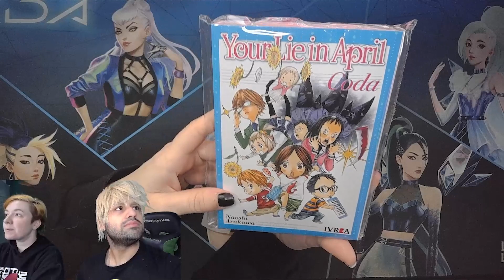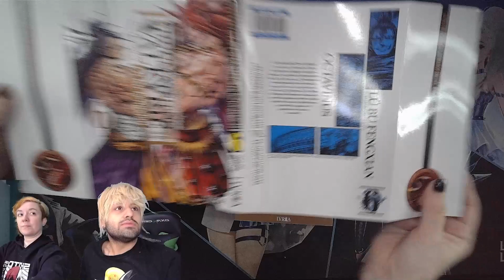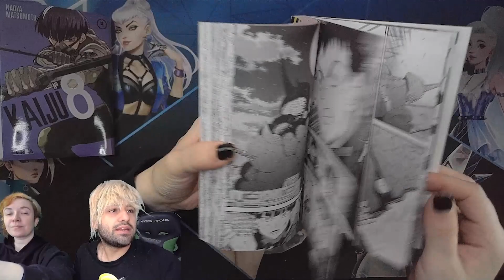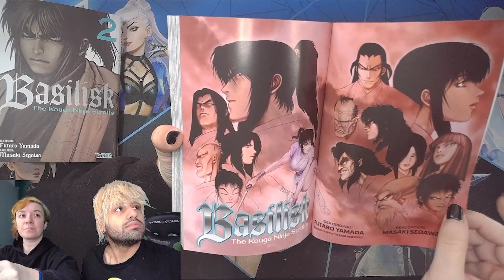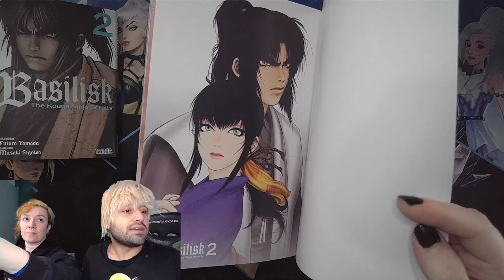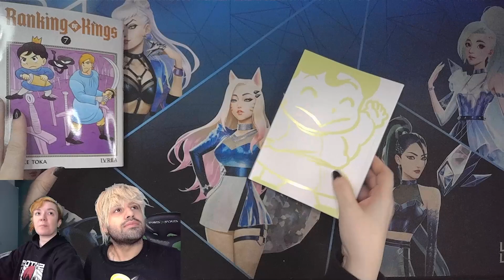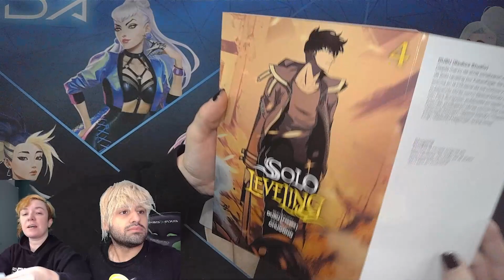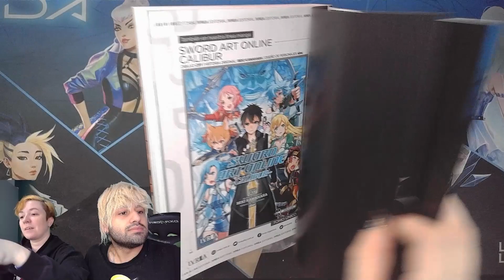Salida Semanal Ivrea 16/06/2023 || Basilisk - Kaiju - Solo Leveling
✶ Your Lie In April CODA Tomo Unico
00:00:19
✶ Shuumatsu No Valkyrie "The Legend Of Lu Bu Fengxien" #06
00:01:41
✶ Kaiju #04
00:03:21
✶ Basilisk #02
00:05:31
✶ Miss Kobayashi Dragon Maid #04
00:07:42
✶ Ranking Of Kings #07
00:09:16
✶ Solo Leveling #04
00:11:00

✶ Precios actual Ivrea Argentina al día de hoy
 00:13:29

✶ Re-Ediciones
00:13:59